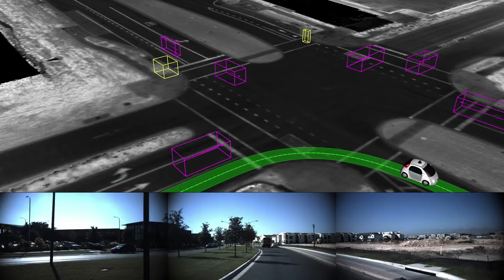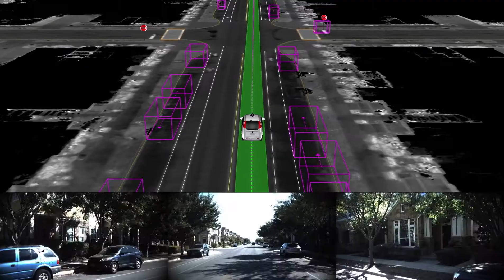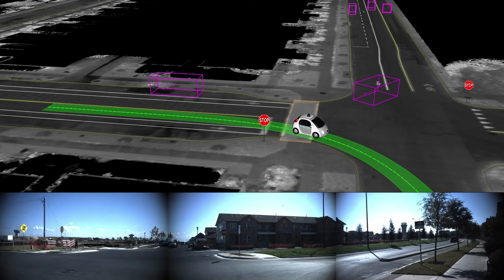Google self driving car - World's first fully self-driving ride on public roads